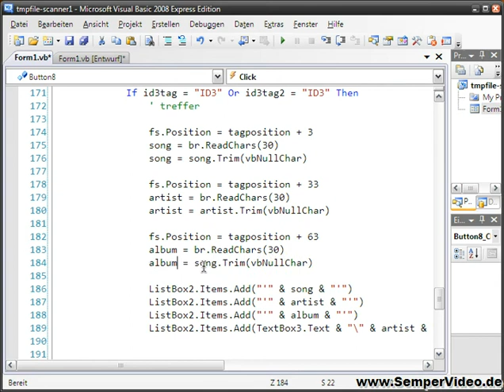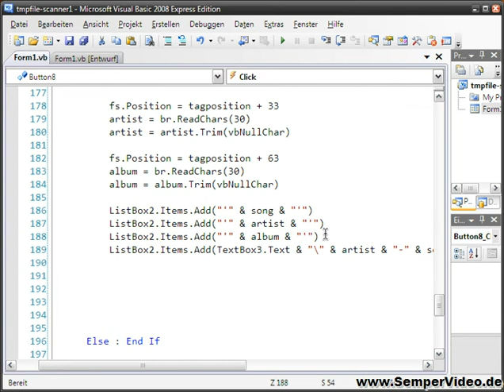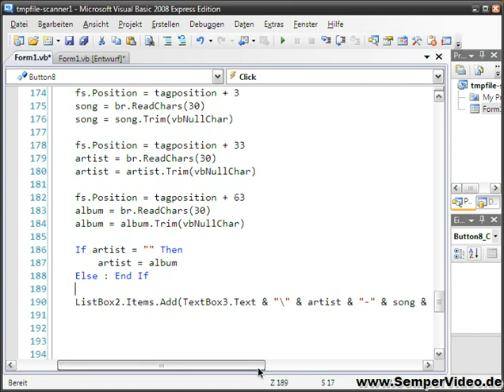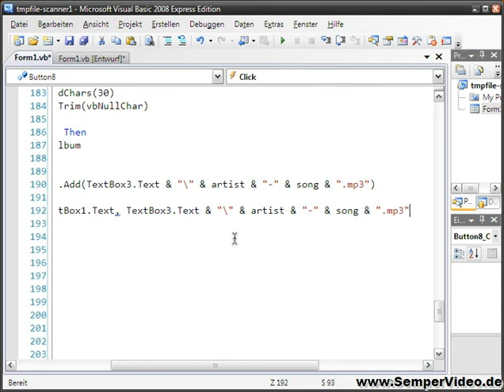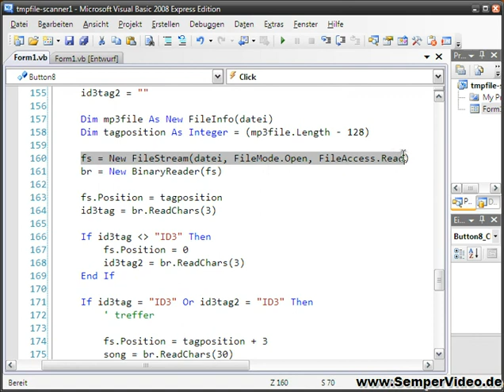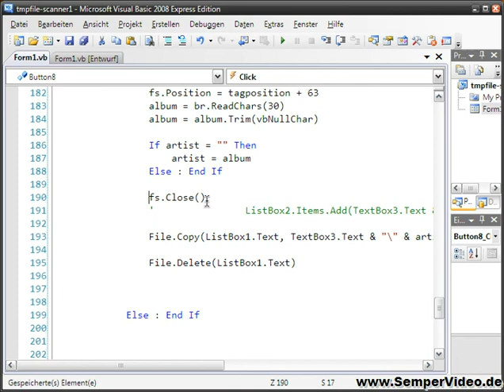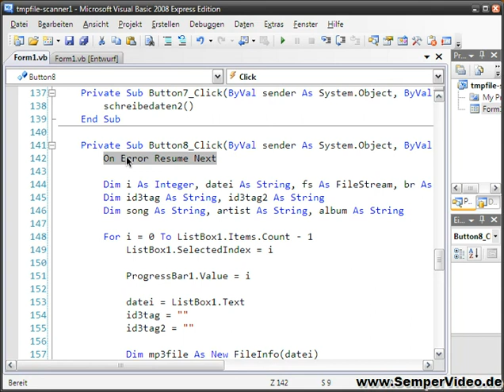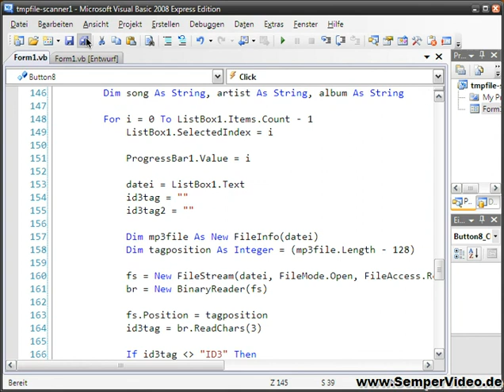Temp-MP3-Scanner Teil 4 von 4 (Visual Basic 2008 1-66)